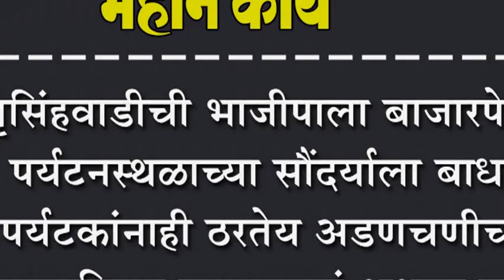नृसिंहवाडीची भाजीपाला बाजारपेठ, पर्यटनस्थळाच्या सौंदर्याला बाधा : पर्यटकांनाही ठरतेय अडणचणीची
नृसिंहवाडीची भाजीपाला बाजारपेठ, पर्यटनस्थळाच्या सौंदर्याला बाधा : पर्यटकांनाही ठरतेय अडणचणीची ; नगरपालिका प्रशासनाचं अक्षम्य दुर्लक्ष